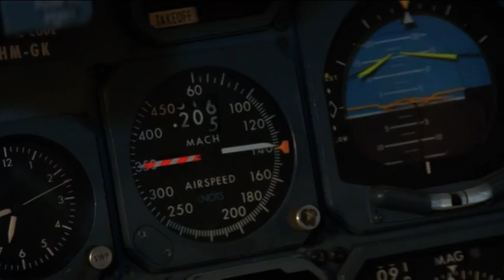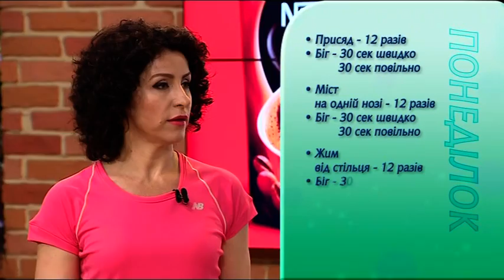Турбулентная тренировка - Все буде добре - Выпуск 445 - 18.08.2014 - Все будет хорошо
Хотите похудеть в короткие сроки? Вам поможет суперэффективная турбулентная тренировка, которая совмещает в себе силовые упражнения и поочередную смену ритмов, благодаря которой за три недели вы избавитесь от 5 килограммов.↓ Больше полезного ниже! ↓